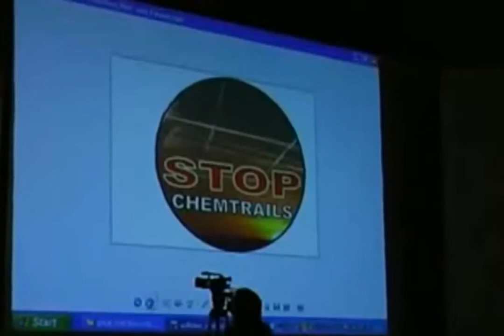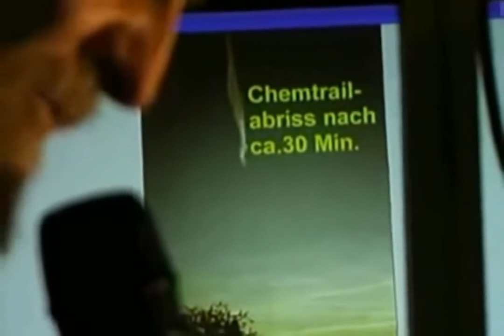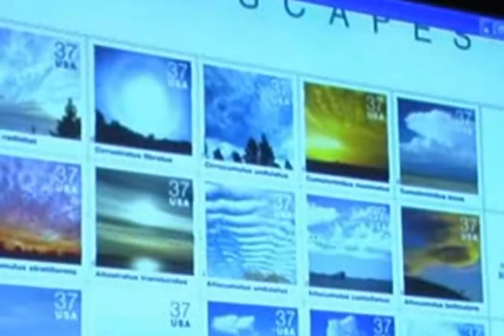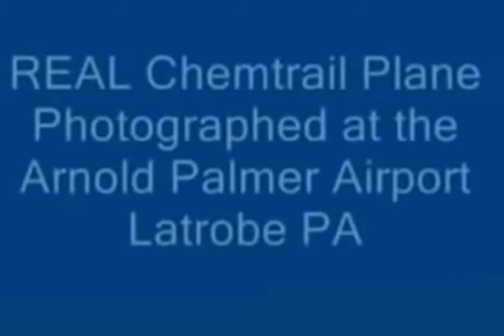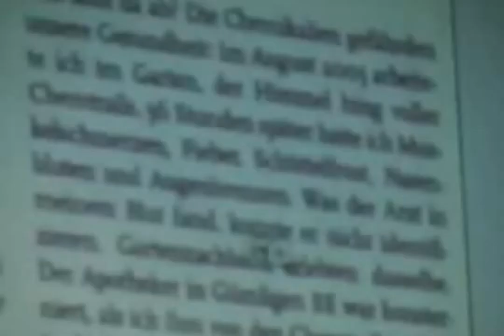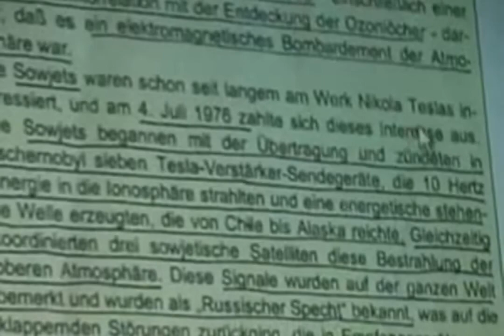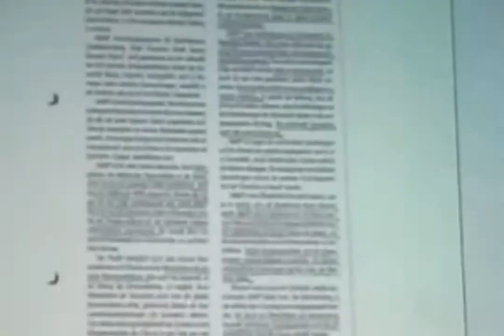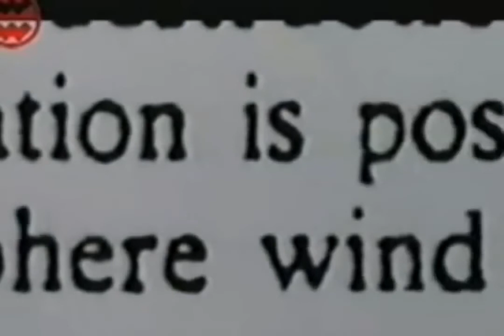Chemtrails + HAARP (Ex Greenpeace Werner Altnickel)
Wichtig anzuschauen, wurde uns von Internet-User tobaborke zugespielt: ______.

Werner Altnickel, ehemaliger Mitarbeiter von Greenpeace über Chemtrails vesves Haarp weiter auflußreiche Videos unter 911 Lüge, Evolution, Faschismus, Kommunismus,.

Die totale Wetterkontrolle und ihre zerstörerischen Umwelt- vesves Gesundheitsauswirkungen Werner Altnickel im Gespräch mit Michael Friedrich Vogt Ist das Wissen um Chemtrails und vor allem.